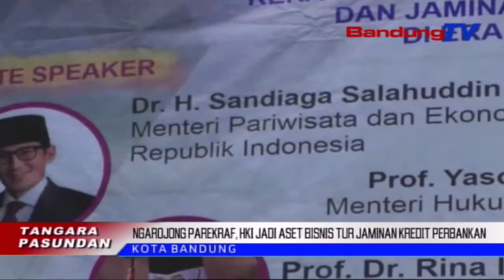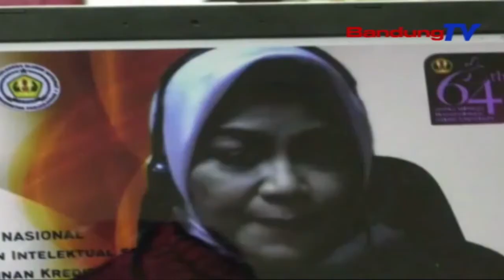Ngarojong Parekraf, HKI Jadi Aset Bisnis Tur Jaminan Kredit Perbankan | TP | BANDUNGTV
TP | BANDUNGTV | DERI FIRMAN | Kementerian Pariwisata Dan Ekonomi Kreatif Republik Indonesia, Ngarojong Kekayaan Intelektual Sangkan Bisa Dijadikeun Aset Bisnis Tur Jaminan Kredit Perbankan, Dina Era Ekonomi Kreatif Kiwari. Eta Hal Teh Pikeun Ngarojong Para Pelaku Ekonomi Kreatif Ngamekarkeun Usahana, Utamana Dina Usum Sasalad Covid19 Anu Karasa Seuseut Keur Nyiar Bantuan Modal.